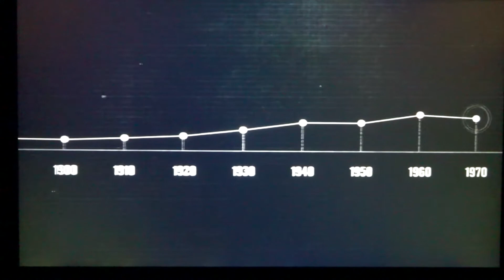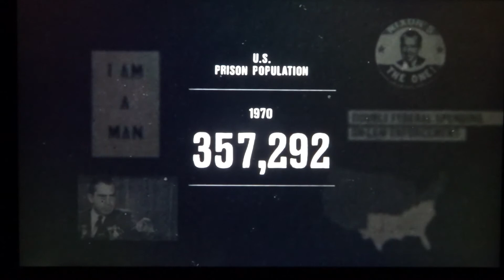13TH — Ava DuVernay 13TH AMENDMENT | Nixon War on Crime - 2nd Prison Boom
The title of Ava DuVernay’s extraordinary and galvanizing documentary 13TH refers to the 13th Amendment to the Constitution, which reads “Neither slavery nor involuntary servitude, except as a punishment for crime whereof the party shall have been duly convicted, shall exist within the United States.” The progression from that second qualifying clause to the horrors of mass criminalization and the sprawling American prison industry is laid out by DuVernay with bracing lucidity. With a potent mixture of archival footage and testimony from a dazzling array of activists, politicians, historians, and formerly incarcerated women and men, DuVernay creates a work of grand historical synthesis. Now Streaming on Netflix.

The owner of this website, its administrators, or representatives will not be held personally responsible, nor liable for any damages, actual or consequential, for any posts by third parties which may violate any law.